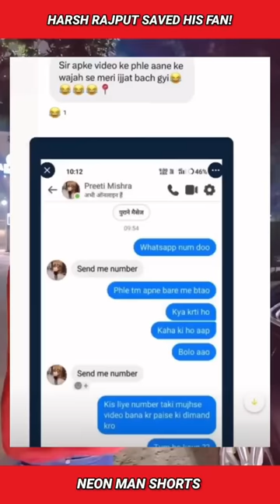Harsh Rajput SAVED HIS FAN! | Harsh Rajput Dhakad News Reporter | Harsh Rajput Shorts Facts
Harsh Rajput SAVED HIS FAN! Harsh Rajput Dhakad News Reporter. Harsh Rajput Shorts Facts. @harshrajputofficial